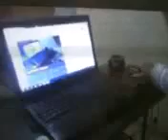10908713 10206119290490101 1730741777 n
MARTALAR 100